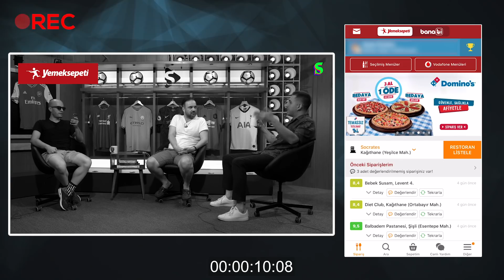Premier Lig'de Sezonun Enleri, En İyi 11 I Londra Merkez #47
Londra Merkez'in yeni bölümünde Erman Yaşar, Onur Erdem ve Ozan Can Sülüm, Premier Lig'de sezonun enlerini, Adama Traore'nın yağlanmasını, kendi ilk 11'lerini ve Chris Wilder'ı konuştu. Keyifli seyirler!